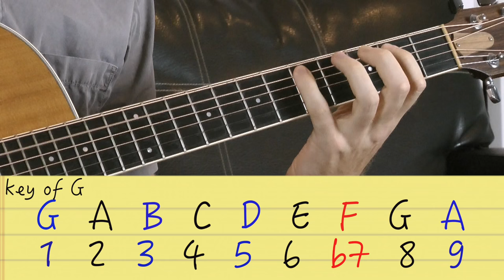How to Play and Use Dominant 9 Chords on Guitar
Flatten that 7 and throw down the 9 and you've got yourself one useful and bluesy guitar chord. Learn what goes into a dom 9 chord, when to use them and how to turn it into an arpeggio.